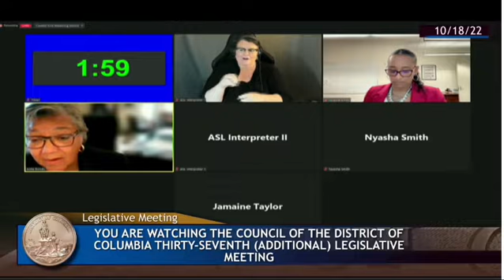River East at Grandview Condominiums Property Tax Exemption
PR24-0978 - River East at Grandview Condominiums Property Tax Exemption Emergency Declaration Resolution of 2022